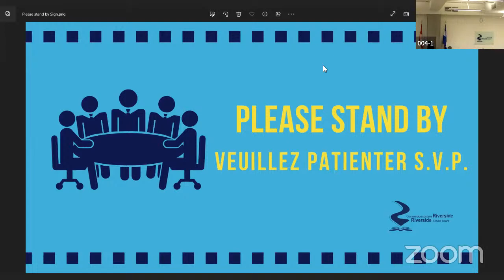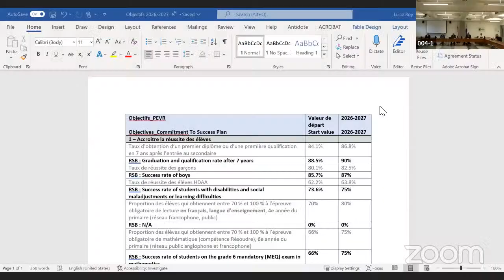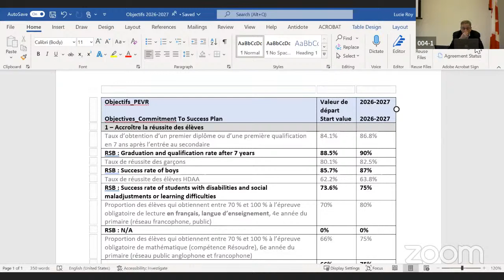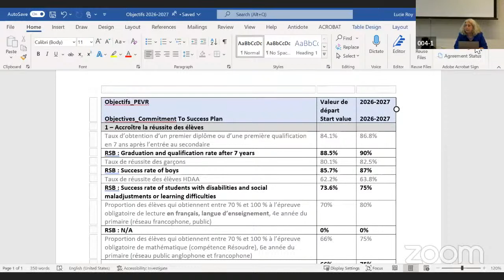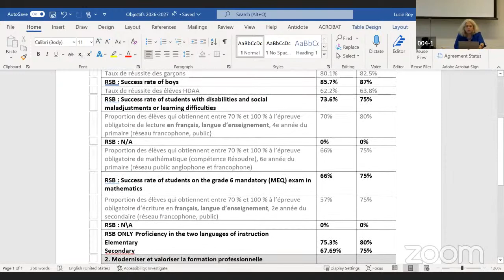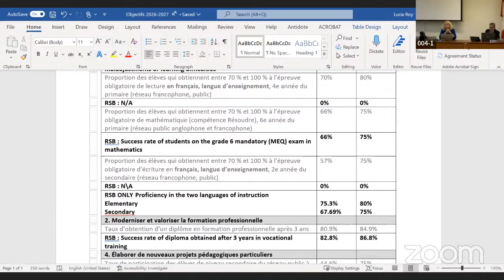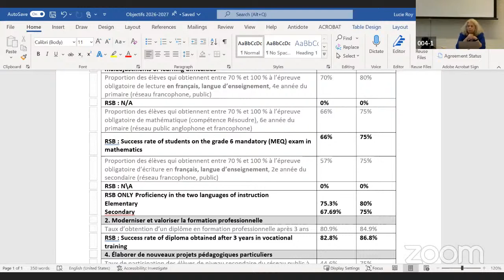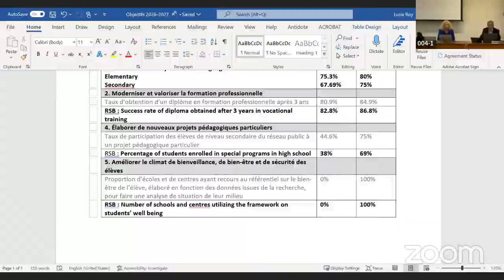RSB Council of Commissioners, May 23, 2023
Council of Commissioners Meeting and John Adam School Presentation
In the event of a discrepancy between the recordings and the Minutes adopted by Council, the latter shall prevail.
Réunion du Conseil des commissaires et
Présentation de l'école John Adam
Dans l’éventualité d’une disparité entre ce document et le compte-rendu
adopté par le Conseil, ce dernier aura préséance.